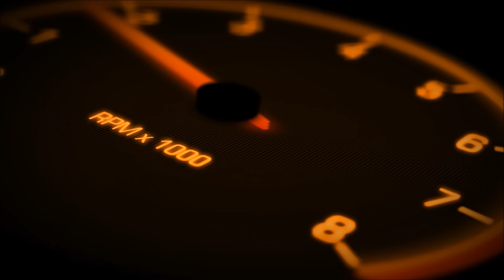Salute to Firecrackers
What's up PYROS!!!

Goonies here with another vid for you guys. This is from WESTERN WINTERBLAST 2016. They did a short but bad ass display of some firecrackers mixed with some salutes. Trust me when I say you could feel it in your chest.

Goonies Out!!